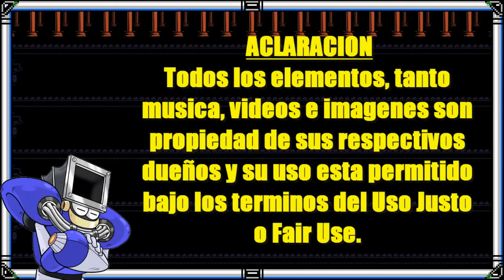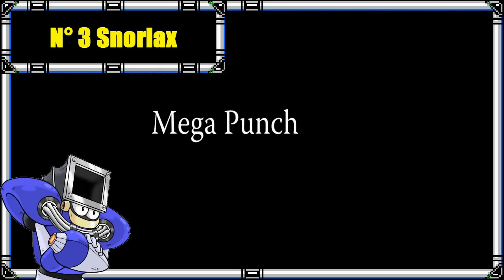Top 10 MIS Pokemons Favoritos [Los Tops de Dust Man]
Toca Hablar de Pokemon, esta ves mencionare cuales son mis 10 pokemons favoritos por diferentes motivos